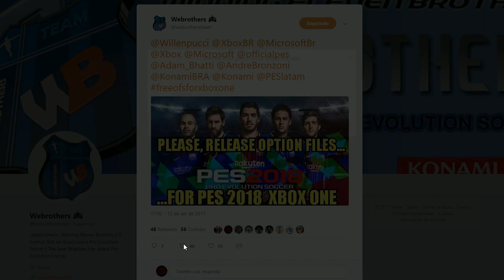OPTION FILE XBOX ONE PES 2018 - SERÁ POSSÍVEL COM A AJUDA DE VOCÊS!